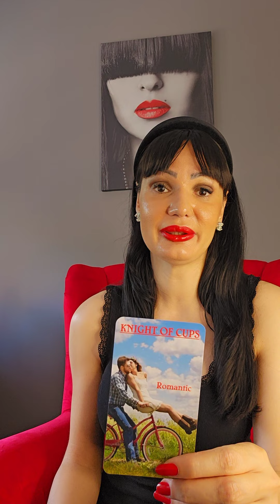ARIES They will send u drunk text message!🤠🥂✉️ love tarot reading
Hello my Aries! This is a tarot reading for you for July 2023. Please take what resonates with you and leave what doesn't. Have a  beautiful week!!! ❤💋

Stasha